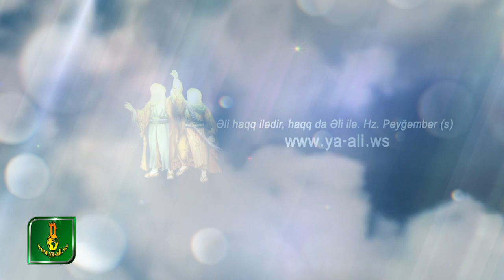Yeni Ilahi | Eyner Resul Qrupu | Ya Fatime